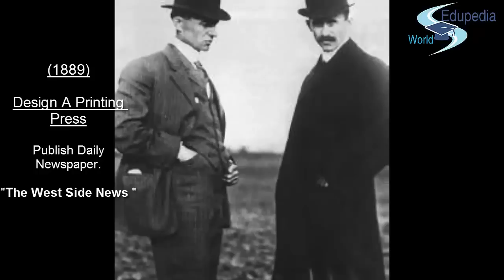Wright Brothers | Story Behind First Fly to Sky | The First Airplane | Plane of Wright Brothers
Wright Brothers | The First Airplane Flight,

Introducing:
The Wright brothers  Orville Wright (August 19, 1871 – January 30, 1948) and Wilbur Wright(April 16, 1867 – May 30, 1912),
Were two American brothers, inventors, and aviation pioneers,

They are credited with inventing and building the world's first successful airplane and making the first controlled, powered and sustained heavier-than-air human flight, on December 17, 1903,

Career & Achievements,

The brothers' fundamental breakthrough was their invention of three-axis control, which enabled the pilot to steer the aircraft effectively and to maintain its equilibrium,

Both brothers attended high school, but did not receive diplomas,

In late 1885 or early 1886 Wilbur was struck in the face by a hockey stick while playing an ice-skating game with friends, resulting in the loss of his front teeth,

Orville dropped out of high school after his junior year to start a printing business in 1889, having designed and built his own printing press with Wilbur's help. Wilbur joined the print shop, and in March the brothers launched a weekly newspaper, the West Side News.

For a brief period the Wrights printed the Dayton Tattler, a weekly newspaper that Dunbar edited,

Capitalizing on the national bicycle craze (spurred by the invention of the safety bicycle and its substantial advantages over the penny-farthing design),
In December 1892 the brothers opened a repair and sales shop (the Wright Cycle Exchange, later the Wright Cycle Company) and in 1896 began manufacturing their own brand,

Wrights finally took to the air on December 17, 1903, making two flights each from level ground into a freezing headwind gusting to 27 miles per hour (43 km/h). The first flight, by Orville at 10:35 am, of 120 feet (37 m) in 12 seconds, at a speed of only 6.8 miles per hour (10.9 km/h) over the ground,

The next two flights covered approximately 175 and 200 feet (53 and 61 m), by Wilbur and Orville respectively. Their altitude was about 10 feet (3.0 m) above the ground. The following is Orville Wright's account of the final flight of the day,

The Wright brothers wrote their 1903 patent application themselves, but it was rejected. In January 1904 they hired Ohio patent attorney Henry Toulmin, and on May 22, 1906, they were granted U.S. Patent 821393,

The patent's importance lies in its claim of a new and useful method of controlling a flying machine, powered or not. The technique of wing-warping is described, but the patent explicitly states that other methods instead of wing-warping could be used for adjusting the outer portions of a machine's wings to different angles on the right and left sides to achieve lateral (roll) control,

The original Wright Flyer is in "National Air And Space Museum" in Washington D.C.